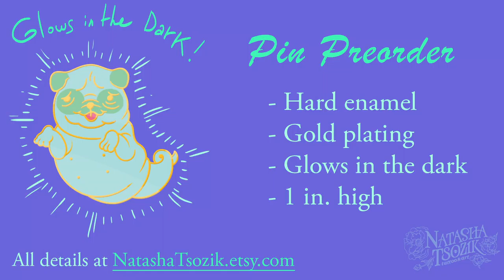Pug Ghost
Presenting my new enamel pin. It glows in the dark! Check the other awesome pin cartoon